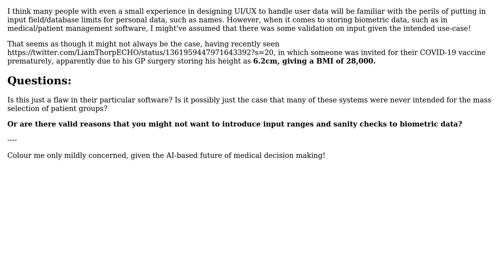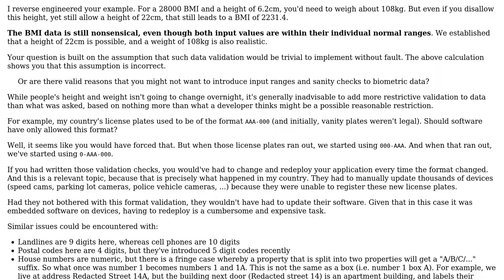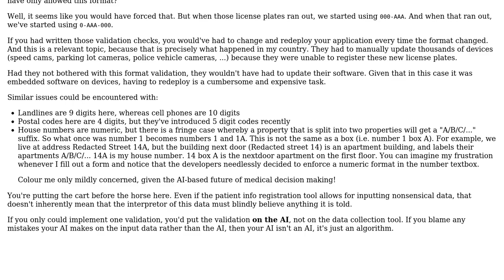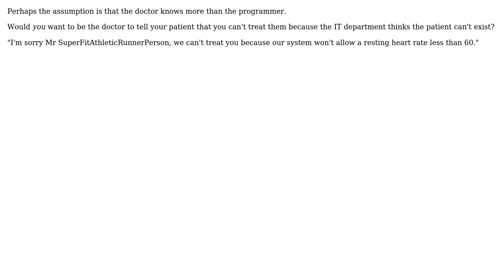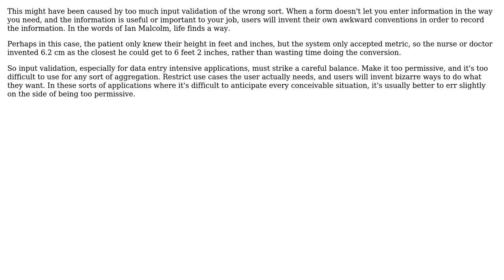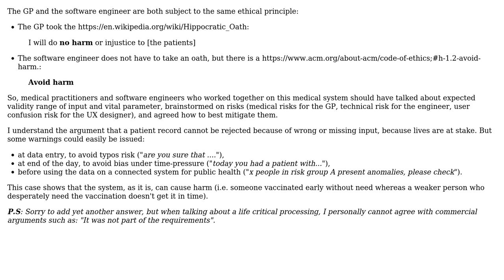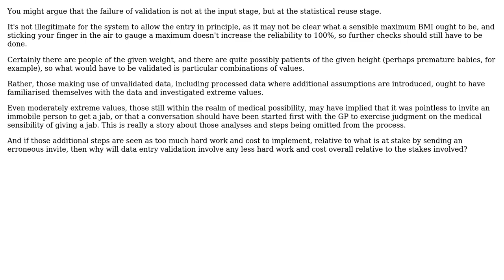Why would patient management systems not assert limits for certain biometric data? (7 Solutions!!)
Why would patient management systems not assert limits for certain biometric data?

With thanks & praise to God, and with thanks to the many people who have made this project possible! | Content (except music & images) licensed under CC BY-SA | Music | Images & others | With thanks to user user253751 user Steve user Sphaerica Pullus user Robyn user Karl Bielefeldt user IMSoP user Flater user Christophe and the Stack Exchange Network Trademarks are property of their respective owners. You are responsible for your own actions.